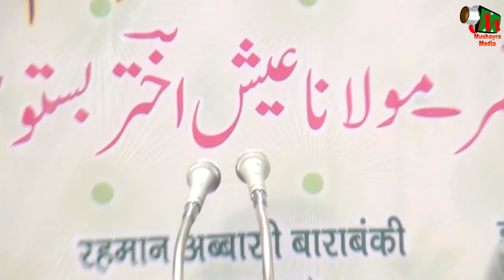FAIZAN KANPURI,GYANIPUR,SULTANPUR, ALL INDIA MUSHAYRA,CON-ALIM JAH ON 11TH NOV 2017.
FAIZAN KANPURI,
ALL INDIA MUSHAYRA AND RASME IJRA OF
SHIKWA JAWAB SHIKWA, WRITER-DR.ANJUM LUCKNOWI.
RASHKE QAMAR , WRITER-MAULANA AISH AKHTER BASTVI.
AT GYANIPUR,SULTANPUR,ON 11TH NOV 2017.
CONVINOR-ALIM JAH SULTANPURI,
NIZAMAT BY AMIL SULTANPURI,
ORGANISER-MUSTAQUEEM INTER COLLEGE,GYANIPUR SULTANPUR.
SPONCER-AMAN HOSPITAL AND RAJA FURNITURES SULTANPUR,